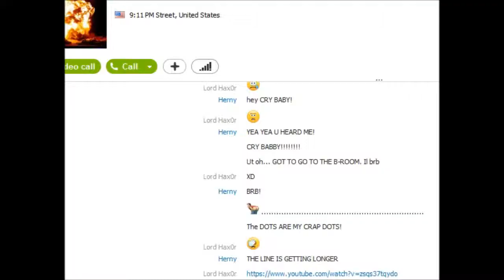BTD Battles Ep. 8 300th Win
300th win. Video was 7x speed. *sigh*